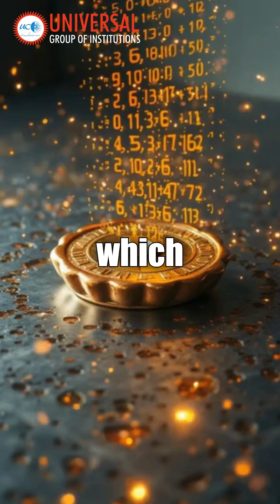Indian Genius Madhava: Calculus Before Newton!